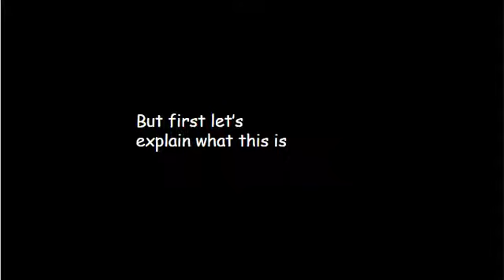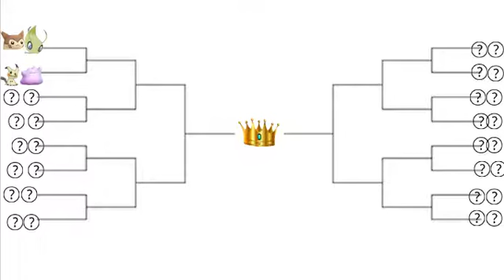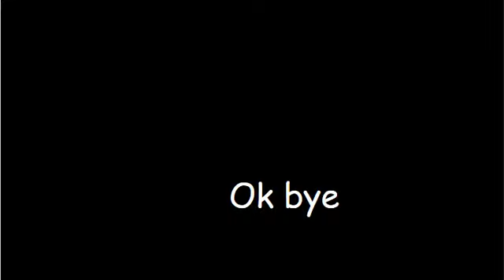The Pokemon Game Show Ep. 1